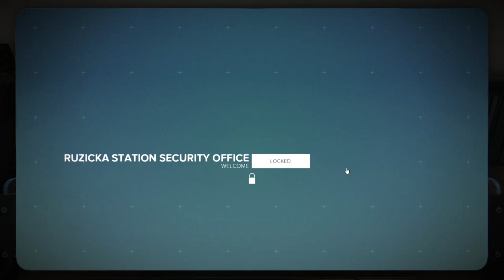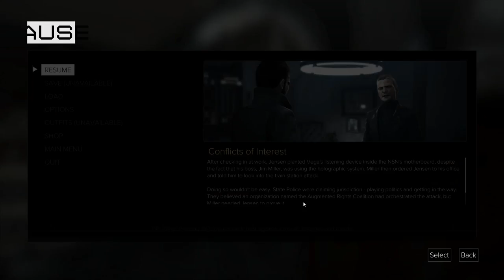Deus Ex: Mankind Divided (Ep. 26 – Ruzicka Bombing)